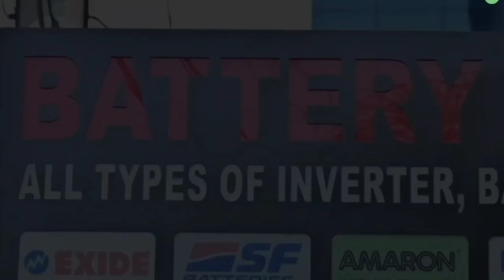JAMSHEDPUR : ठेका कंपनियों के काम को छोड़कर पलायन करना बड़ा मुद्दा। 25/07/2024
जमशेदपुर स्थित टाटा पावर कंपनी मे विगत तीन वर्षो से विस्तारिकरण का कार्य चल रहा है, लेकिन यहाँ ठेका मजदूरों का वेतन भुगतान नहीं हो रहा है
खबर या विज्ञापन के लिये सम्पर्क करें:
इसके पीछे का कारण ठेका कंपनियों के काम को छोड़कर पलायन करना बताया जा रहा है, इसके खिलाफ आल इंडिया ट्रेड यूनियन कांग्रेस ने कंपनी गेट को जाम कर प्रदर्शन किया. ऐटक के प्रदेश सचिव अम्बुज ठाकुर के नेतृत्व मे मजदूरों ने यहाँ प्रदर्शन किया, उन्होंने कहा की कम रेट मे यहाँ ठेका कंपनी यानि संवेदक काम उठा लेते हैँ और बदले मे मजदूरों का वेतन, पी.एफ आदि का भुगतान नहीं करते हैँ, उन्होने कहा की ज़ब इसके पीछे के कारणों का पता लगाया गया तब जानकारी मिली की कंपनी समवेदकों का भुगतान समय पर नहीं कर रही है, और इसी कारण आज गेट को जाम करने की नौबत आ चुकी है, उन्होंने कहा की ज़ब ज़ब ऐटक के द्वारा गेट को जाम कर प्रदर्शन किया जाता है तब तब कंपनी वार्ता एवं भुगतान के लिए आगे आती है, जबकि ऐसी स्तिथि नहीं आनी चाहिए, तक़रीबन 100 से अधिक मजदूर इस समस्या से गुजर रहें हैँ, ऐसे मे इन्होने कंपनी प्रबंधन से समय पर इनका भुगतान करने की अपील भी की है.